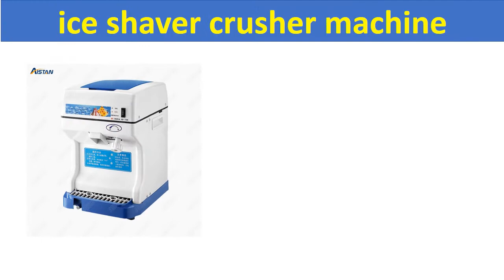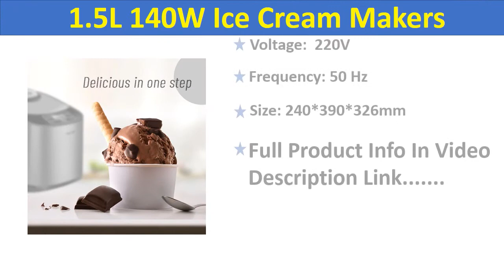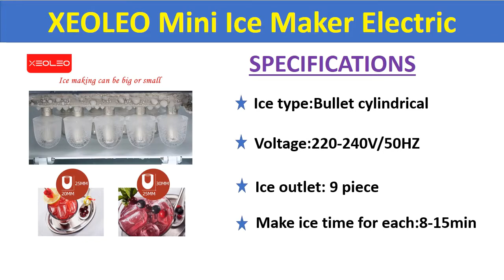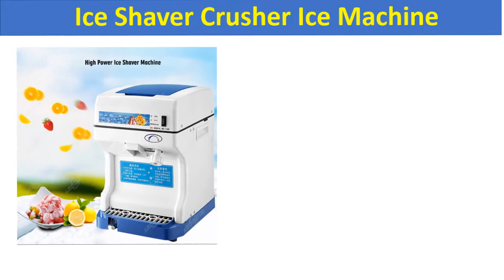Top 5 Best Shaved Ice Machine In 2021 | Best Mini Ice Maker Review 2021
Check The Link for Buy & Details:
01. HK168 Commercial Bar Ice Shaver Crusher Ice Machine 220V

02. XEOLEO Mini Ice Maker Electric Bullet cylindrical Ice machine12kg/24h Automatic Household Ice Making Machine For Milk Tea Shop

03. 220V 50Hz Home full automatic mini ice cream machine household ice cream maker 1.5L 140W Ice Cream Makers Машина для мороженого

05. HK168 electric commercial cube ice shaver crusher machine for commercial bar and shop

Best Shaved Ice Machine Review
Shaved Ice Machine
Top 5 Best Shaved Ice Machine In 2021
Top 5 Best Shaved Ice Machine
ice shaver
shaved ice machine
hawaiian shaved ice machin
bingsu machine
commercial shaved ice machine
kakigori machine
ice crushers & shavers
best shaved ice machine
electric ice shaver
manual ice shaver
commercial ice shaver
fujimarca shave ice machine
block ice shaver
Shaved Ice Machine 2021
shaved ice machine
ice shaver
hawaiian shaved ice machine
shaved ice maker
bingsu machine
kakigori machine
hatsuyuki ice shaver
ice crushers & shavers
electric ice shaver
rival ice shaver
manual ice shaver
commercial ice shaver
hawaiian ice machine